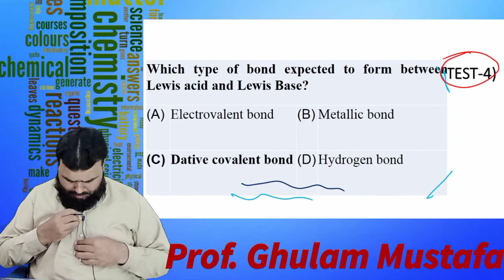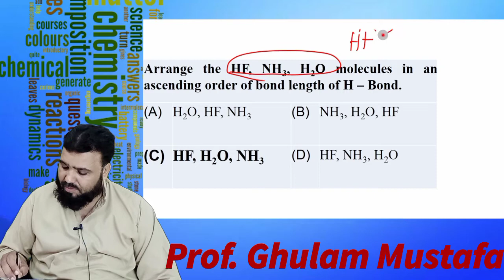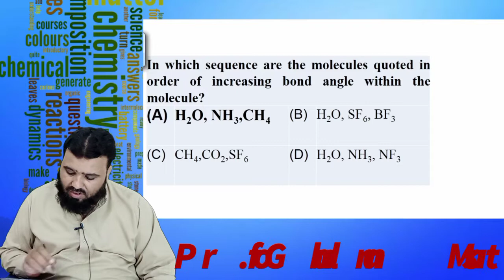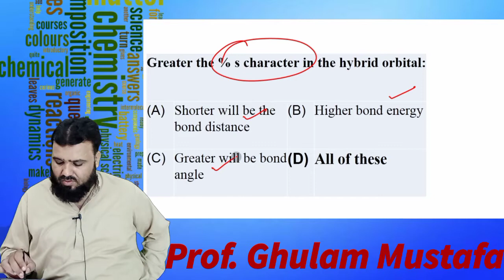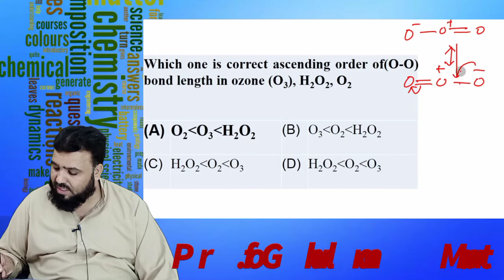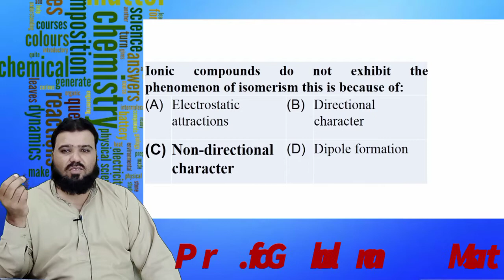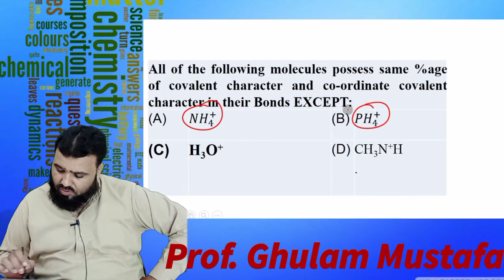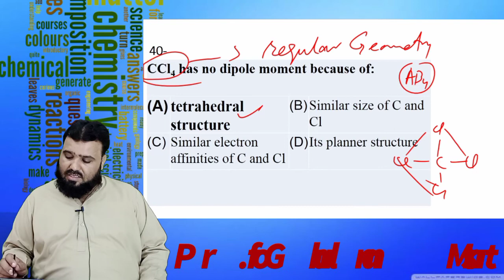Test Discussion Unit 04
MDCAT Chemistry